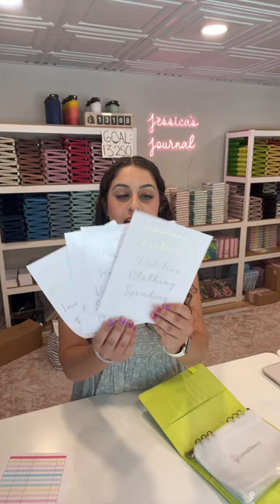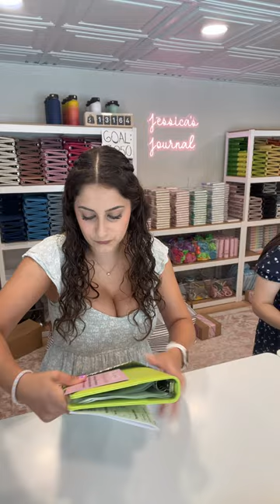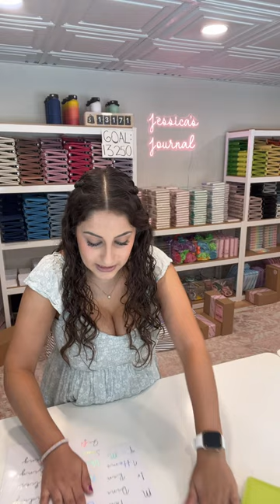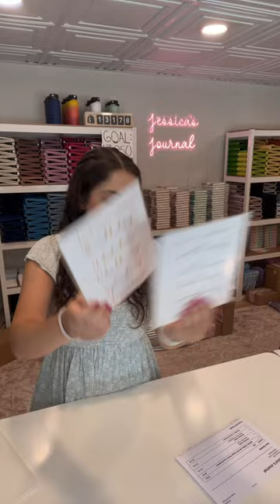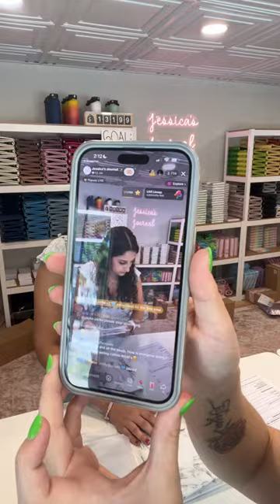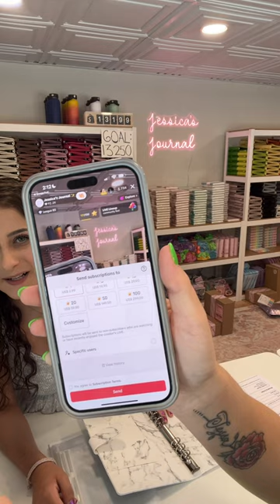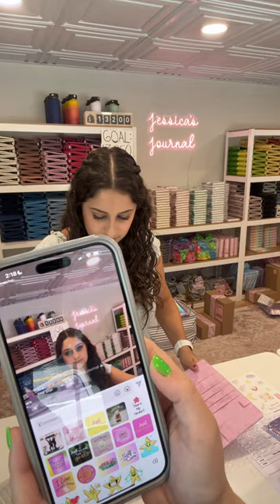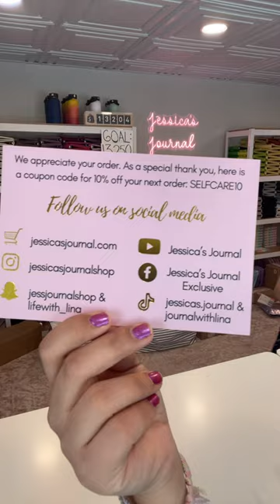NEW PRODUCT DROP | Live Order Packing | 07/19/2024 Part 1 Livestream | Jessica's Journal